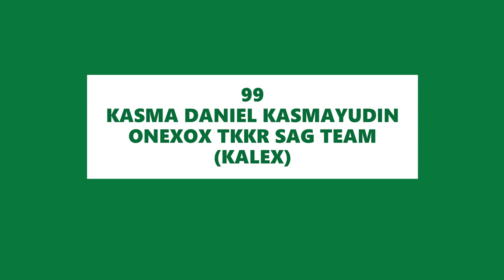Hafizh Syahrin, Kasma Daniel, Khairul Idham Pawi - All Malaysia Riders MotoGP 20 Debut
Introducing all MotoGP 2020 Malaysian riders!